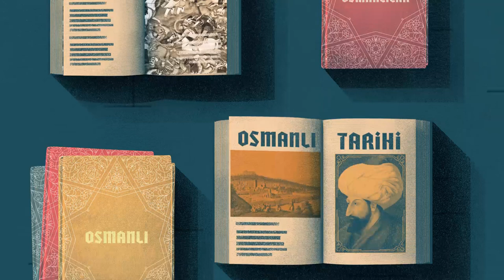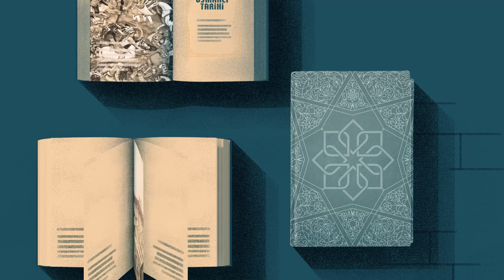2018 NECİP FAZIL ULUSLARARASI KÜLTÜR SANAT ÖDÜLÜ - PROF. DR. MUHAMMED HARB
Mısır’ın yetiştirdiği önemli yazarlardan biri olan Muhammed Harb, Türkiye’de İstanbul Üniversitesinde Tarih doktorasını yaptı. Mısır ve Suudi Arabistan’ın çeşitli üniversitelerinde ve Mısır’da Ortadoğu Araştırmaları Merkezinde öğretim üyesi ve araştırmacı olarak görev aldı.

Muhammed Harb, Osmanlı tarihi, Necip Fazıl, Ömer Seyfettin, Mehmed Akif gibi edebiyatçılar üzerine yaptığı çalışmalar ve öğrencilerini Türk kültür ve edebiyatını öğrenmeye teşviki dolayısıyla Necip Fazıl Uluslararası Kültür Sanat ödülüne layık görülmüştür.